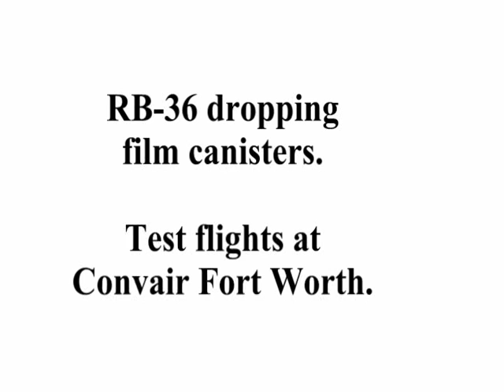RB-36 Dropping Film Canisters to ground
The recon version of the B-36 "Peacemaker" nuclear bomber did not have the capability of developing film in-flight.  Exposed film in canisters was dropped from the aircraft to the ground to waiting technicians who would develop the film and analyze its contents.  In this film, test drops were conducted at the Convair plant in Fort Worth to perfect procedures and equipment for these film drops.  Notice the inboard engine is stopped and its prop is feathered during the test drops.